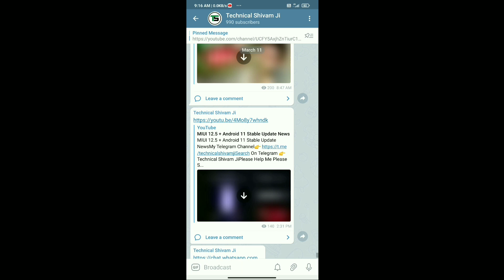Redmi Note 8 MIUI 12.0.4.0 Update Download Now | OTA Link Official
Hello friends eash video me hamne apko bataya hai ki aap kasay Redmi Note 8 me New update ko kar shakte ho agar aap ko koi bhi problem hai to jarur comment kare

My Telegram Channel 👉 Technical Shivam Ji